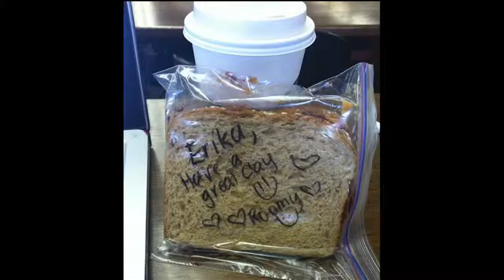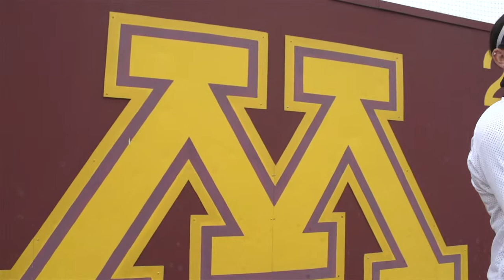Senior Spotlight 2015: Kaitlyn Richardson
It's clear why Kaitlyn Richardson is a finalist for the Senior CLASS Award, watch her Senior Spotlight video here.